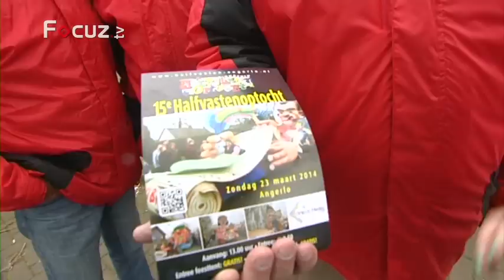Alaaf in 111 Seconden - 05 maart 2014 - aflevering 20